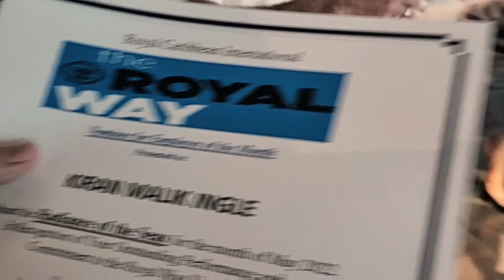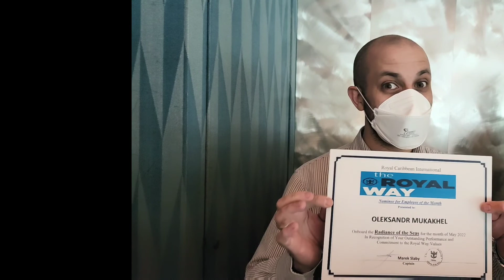Cruising Ep. 63 (Skagway) - Behind the scenes - employee awards - Radiance of the Seas in Alaska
A quick look at skagway alaska and a behindthescenes look at the employeeawards